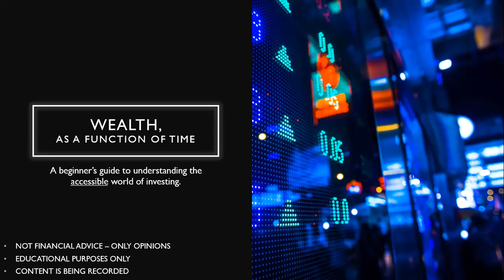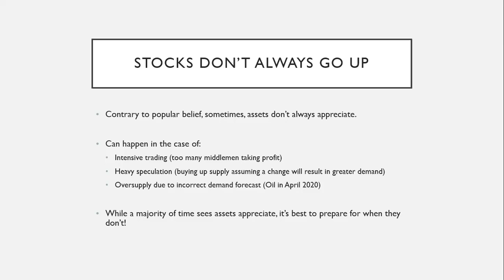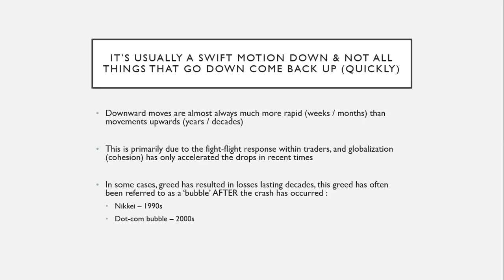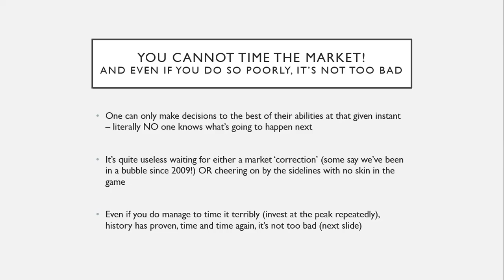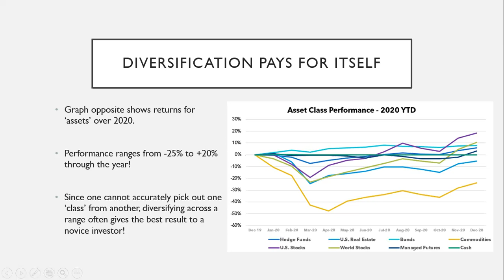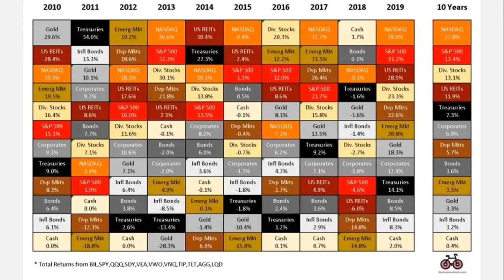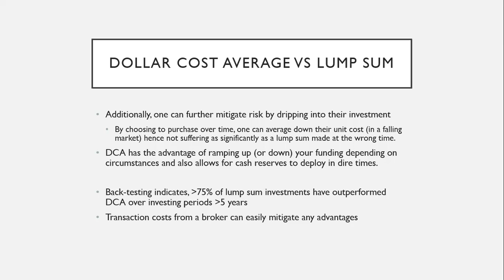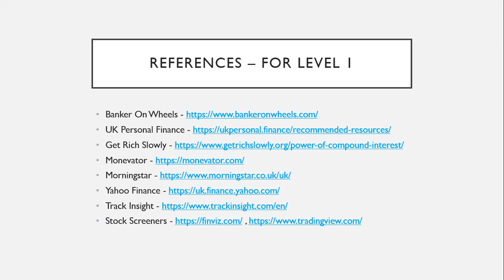Ep8 : There will always be a crash!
The last episode of my attempt educational webinars. Trying to make the world of investing a bit more accessible and understandable by my peers. :)